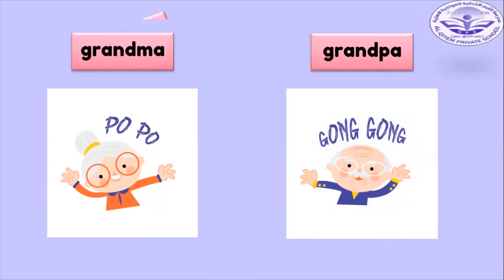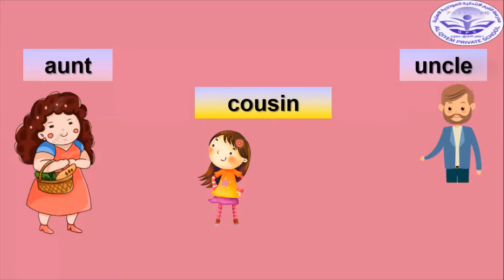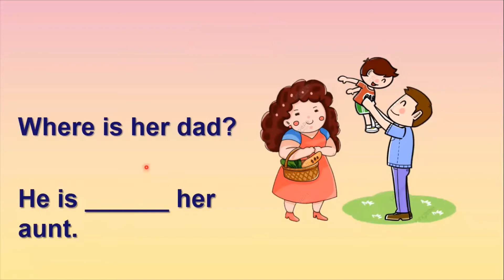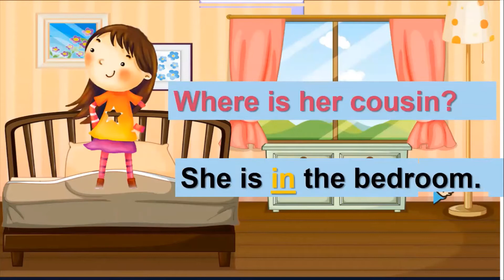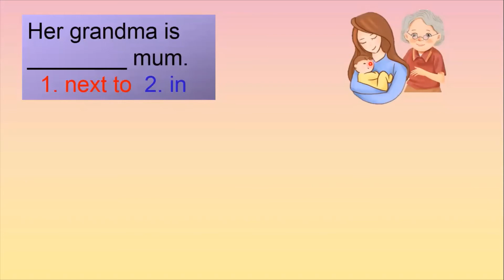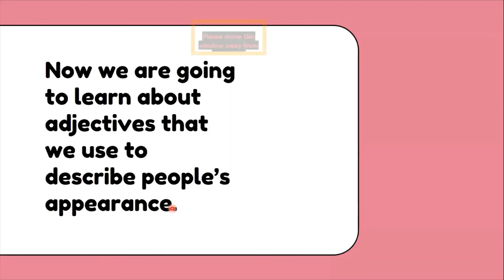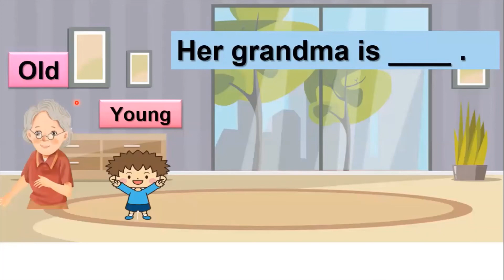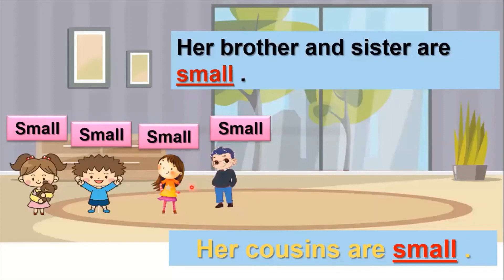درس مادة اللغة الانگليزية(English for Iraq) /للصف الثاني الابتدائي /الست سجى جلال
‎‏English language session.

By:Miss Saja Jalal.

For the second primary grade students ❤️